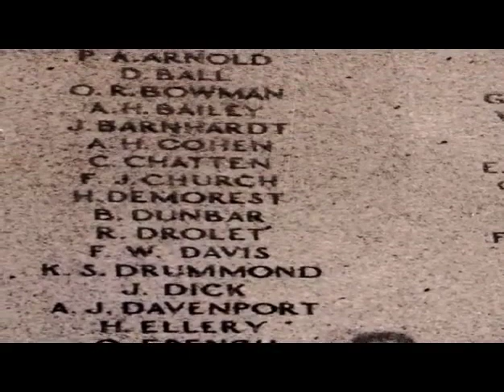Life Before Us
CANUCK TV AND RADIO CANADA